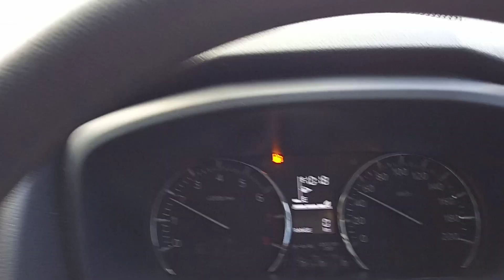cuma dipanasin malas isi bensin,menurut data masih bisa 50km